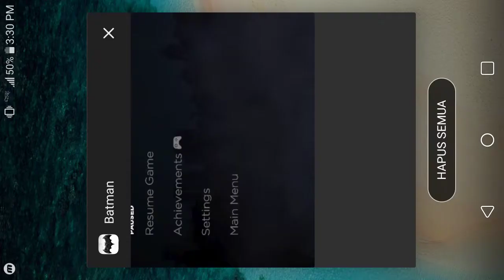ORANG TUA WAYNE BRUCE MENINGGAL - BATMAN Telltale Games Gameplay #2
Android Gameplay on LG G5 SNAPDRAGON 820 playing BATMAN Telltale Games High Graphics, amazing